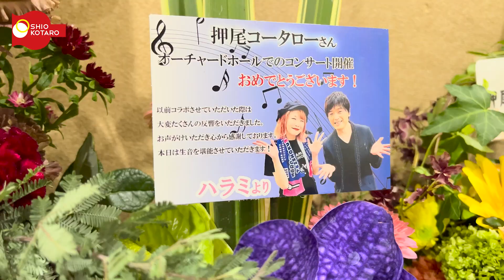【オフショット】ハラミちゃん楽屋来訪！【ギタリスト・押尾の推し 049】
【押尾の推し】第49回は20周年のツアーファイナル公演を観にきてくれたピアニスト・ハラミちゃんが終演後の楽屋に来訪！ハラミちゃんの熱い感想に照れまくる素の押尾コータローに注目！

【鳥肌ヤバい･･･】あの"伝説のギタリスト"と『戦場のメリークリスマス』を本気のリハなし1発録りしてみた
【押尾コータローさんコラボ】Merry Christmas, Mr. Lawrence

☆ハラミちゃん オフィシャルウェブサイト

■押尾コータローNew Album   Now On Sale!
「20th Anniversary "My Guitar, My Life"」
▼ご購入はコチラ！

■押尾コータローのデビュー20周年を記念した初のアーティストブック発売
「KOTARO OSHIO 20th Anniversary Book　My Guitar, My Life」
ギターを始めてから現在までのヒストリーや親交の深いアーティストからの寄稿文など、ここでしか読めない特集をお届け。押尾コータローの魅力が一杯詰まった一冊です。